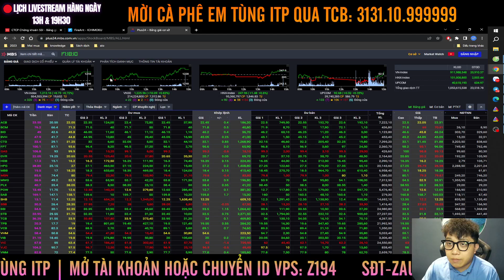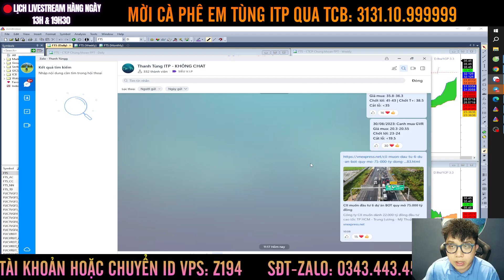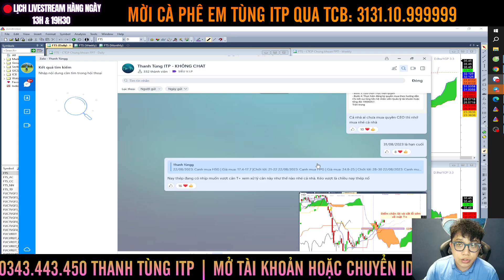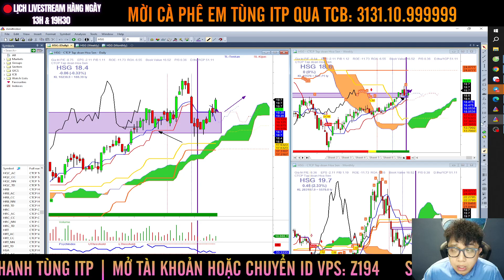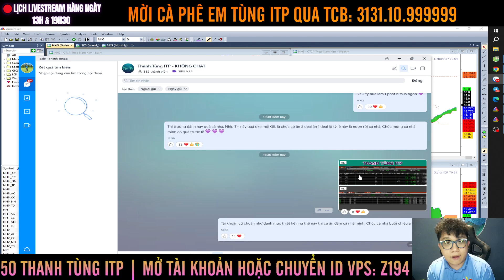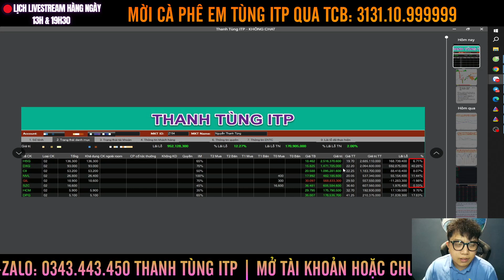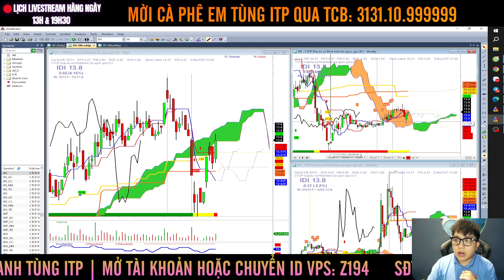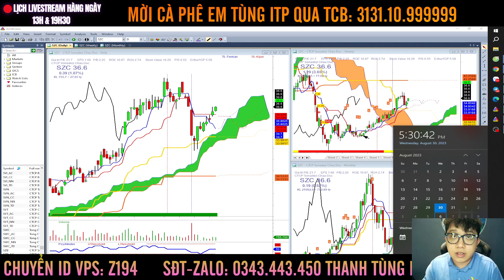Chứng khoán 30/08/2023: Thị trường tăng quá tuyệt vời, danh mục đã có cổ lãi 40% | Thanh Tùng ITP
Hãy xem livestream "TRONG VÀ SAU PHIÊN KHỚP LỆNH" lúc 13:00 và 19:30 giờ hàng ngày để em Tùng hỗ trợ cũng như chia sẻ góc nhìn khách quan và tin chắc rằng sẽ giúp anh chị có góc nhìn tổng quan hơn trong quá trình ĐẦU TƯ CHỨNG KHOÁN

💥 Mở tài khoản chứng khoán VPS miễn phí (ID: Z194)
👉Thanh Tùng ITP Zalo: 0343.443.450

Ichimoku là một trong những công cụ phân tích kỹ thuật đơn giản và dễ sử dụng, hơn nữa nó lại cho một kết quả chính xác rất cao. Mong rằng video này sẽ giúp các bạn hiểu rõ hn về công cụ tuyệt vời này.

Ichimoku Club